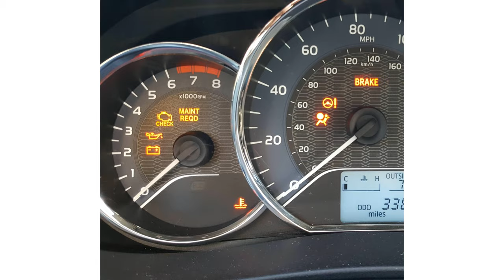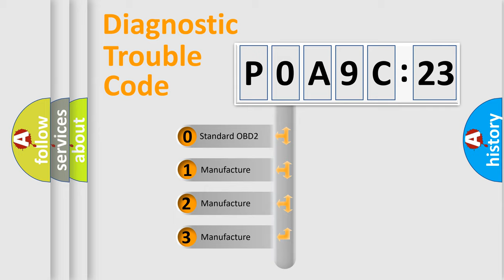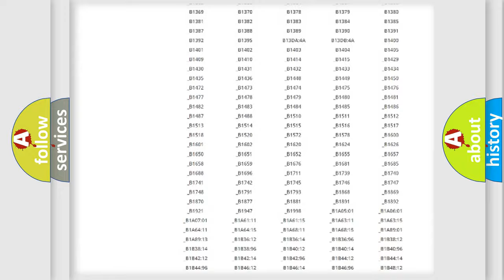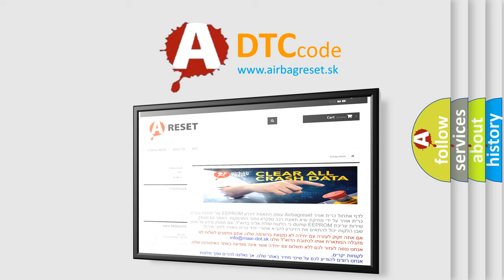DTC Nissan P0A9C-123 Short Explanation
Contents:
0:21 Basic DTC analysis according to OBD2 protocol standard.
1:48 Insight into programming
2:58 A diagnostically understandable description of the Diagnostic Trouble Code
3:05 Basic error definition

Make:
Nissan
Code:
P0A9C 123
Definition:
Passenger Back Over-Temp Detected
Cause:
If the passenger seat backrest blower motor temperature exceeds 70° C (158° F) in cool mode or 85° C (185° F) in heat mode for more than 4 seconds the SCME shuts down the passenger seat system and sets this DTC .